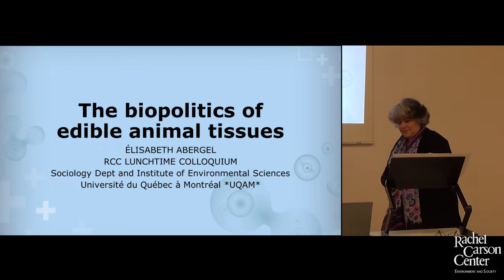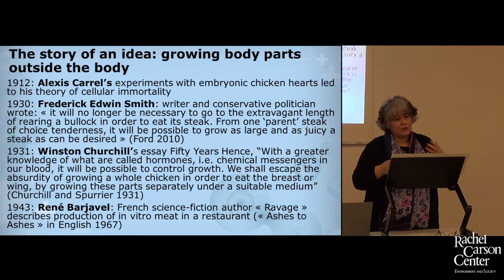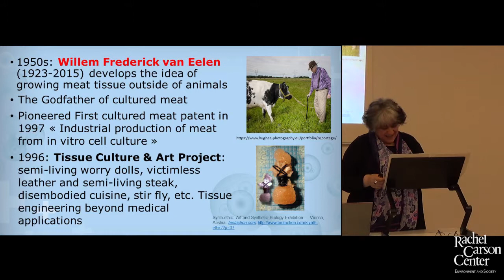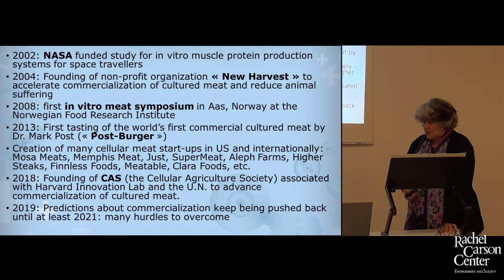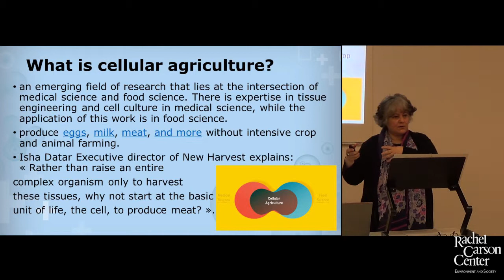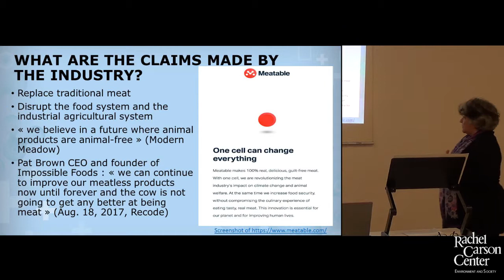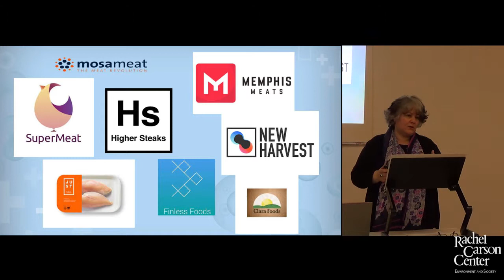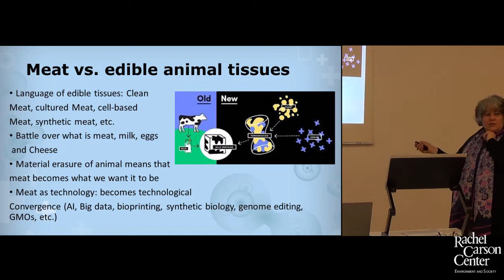Lunchtime Colloquium: Élisabeth Abergel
Élisabeth Abergel on "The Biopolitics of Edible Animal Tissues" at the Rachel Carson Center (Munich, Germany).
Lunchtime Colloquium on Wednesday, May 29, 2019.